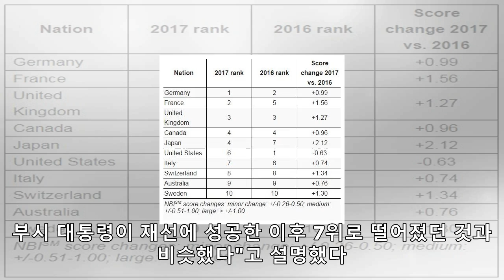'국가 브랜드' 1위는 독일…트럼프의 미국은 6위로 '뚝'